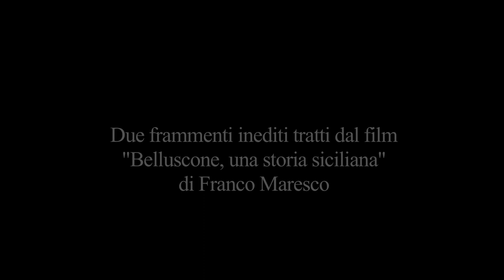Proiezione speciale: Belluscone, una storia siciliana di Franco Maresco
LUMPEN – Il Cinema in testa

Comune di Palermo
Assessorato alla Cultura
Alessi Pubblicità – Palermo
Tipografia dell’Università – Palermo

presenta

VENERDI' 9 MARZO 2018 ORE 21
CINEMA DE SETA
(Cantieri Culturali alla Zisa – Via Paolo Gili, 4 – Palermo)

BELLUSCONE
UNA STORIA SICILIANA
di Franco Maresco

Venerdì 9 marzo alle ore 21 (sala DeSeta - Cantieri Culturali alla Zisa - Via Paolo Gili, 4 Palermo), verrà proiettato il film " Belluscone, una storia siciliana ", del regista palermitano Franco Maresco. Presentato alla Mostra del cinema di Venezia, edizione numero 71, il film ha vinto il premio speciale della giuria Orizzonti e il David di Donatello per il miglior documentario italiano. Scritto insieme a Claudia Uzzo, "Belluscone" ha avuto una gestazione lunga e travagliata durata ben tre anni, arrivando nelle sale italiane il 4 settembre del 2014. Il film in un primo momento avrebbe dovuto essere, nelle intenzioni del regista e di Claudia Uzzo, una vera inchiesta sulle origini siciliane del potere finanziario di Berlusconi, dovuto, come per anni hanno sostenuto giudici e giornalisti, ai rapporti con Cosa Nostra e alla mediazione del palermitanissimo Marcello Dell'Utri. Accanto a questa linea " investigativa " non sarebbe però mancata, parallela, una lettura comica della storia berlusconiana, conformemente alla vena grottesca che caratteriza da sempre il cinema di Maresco. " Dopo un inizio con risultati altalenanti, decisi di lasciare perdere la strada dell' inchiesta, che in fondo avrebbe messo in secondo piano la mia personalità di autore comico ", dice Franco Maresco. " Fu l'incontro con Ciccio Mira, organizzatore di cantanti neomelodici e presentatore televisivo, a darmi l'idea di raccontare Berlusconi e il berlusconismo in Sicilia da un punto di vista completamente inedito ".
"Belluscone, una storia siciliana" è un delirante viaggio nella Palermo delle periferie, dove dai palchetti delle feste di piazza i cantanti neomelodici, diretti da Ciccio Mira, mandano misteriosi messagg in codice ai detenuti del Pagliarelli e dell'Ucciardone, dopo avere cantato l'ammirazione e la fedeltà a Berlusconi con " Vorrei conoscere Berlusconi ", vero e proprio inno siculo, dedicato al Cavaliere ,scritto e musicato da Eric, talentuoso cantautore proveniente da Villagrazia di Palermo. E poi ci  sono: improbabili imitatori, mafiosi pentiti, ballerine fuori peso che danzano il bunga bunga, neomelodici che litigano per una canzone, Ficarra e Picone che fanno i pacieri, Ciccio Mira intercettato e arrestato dai carabinieri con l'accusa di mandare messaggi in codice, sotto forma di saluti, agli " ospiti dello Stato ". Ma sullo sfondo di questo incredibile mondo, c'è sempre Lui: Belluscone.
Alle recentissime elezioni del 4 marzo scorso,Silvio Berlusconi è stato ampiamente superato dai Cinque Stelle di Di Maio, sebbene alle regionali dello scorso anno si sia affermato fortemente un nuovo governo di Centro Destra, che vede il ritorno di personaggi come Gianfranco Miccichè, capo storico di Forza Italia nell'Isola. Dal risultato elettorale di domenisca scorsa si deve dedurre che per il Cavaliere sia cominciato il conto alla rovescia? Non tutti gli osservatori politici danno per finito Berlusconi, e lo stesso Maresco è fortemente dubbioso di un'uscita di scena dell'ex presidente del Consiglio. Il regista palermitano conclude richiamando l'attenzione su quel nome, Belluscone: E' quella " erre " che, cedendo il posto a una seconda " elle " , fa la differenza. Già, perché Belluscone non è - ovviamente - Berlusconi. Se Silvio Berlusconi fa parte del nostro ( squallido ) al di qua, Belluscone, al contrario, è l'ultima vera  maschera della commedia italiana, metafora di una società e un sistema ormai definitivamente " bellusconizzati ". Belluscone è immortale come Pulcinella, e come tale non c'è Salvini, Di Maio o  Renzi che possano farlo fuori. Loro sono transeunti, Belluscone è per sempre.

In film sarà introdotto da
Enrico Del Mercato (Direttore La Repubblica Palermo) e
Franco Maresco (Regista)

In programma anche la proiezione di materiali inediti.

ingresso 5 euro
biglietteria ore 20.30
parcheggio gratuito
prevedite billetto.it